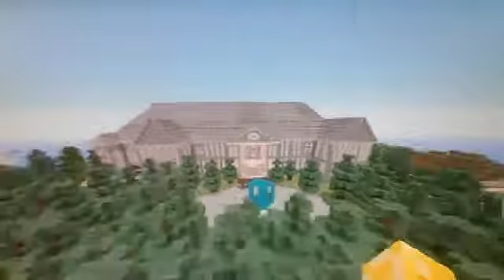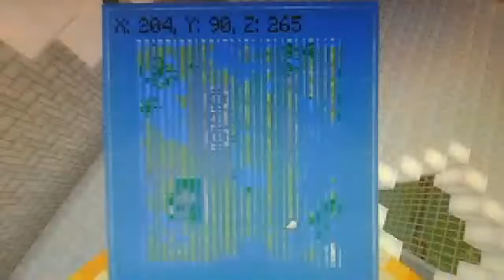update video ( I am back )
in this video I tell you where I have been and what is happing.
and give you a sneak peek of my world I am working on.